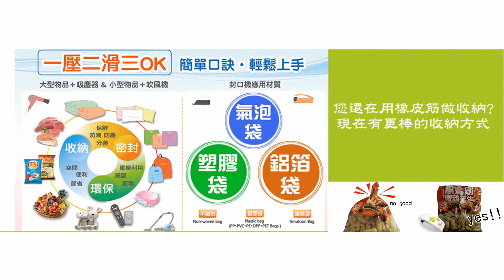年節的手作心意 就讓 摩肯迷你封口機來幫忙